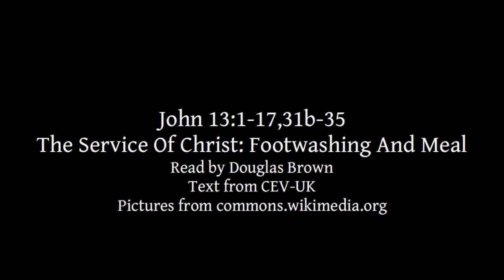John 13:1-17,31b-35 | The Service Of Christ: Footwashing And Meal | Lectionary bible reading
John 13:1-17,31b-35, The Service Of Christ: Footwashing And Meal